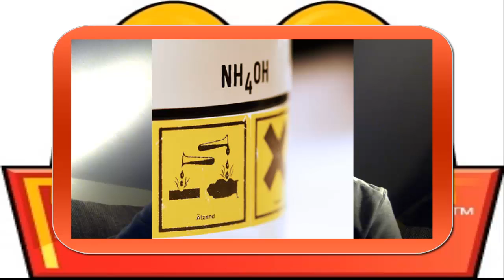Jamie Oliver Deckt Mc donalds Hundefutter Skandal auf 2014 | Unglaublich aber Wahr #2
Jamie Oliver Deckt Mc Donalds Hundefutter Skandal auf 2014
Hundefutter bei Mc Donnalds Skandal? Jamie Oliver (britte) Deckt auf.

ALLE Themen und Informationen,
 die im Video genannt und angesprochen werden,
 sind durch eigene Internetrecherche zusammengetragen worden,
 kann aber nicht zu 100% für deren Richtigkeit garantieren.
 Ich bemühe mich jedoch, nur verlässliche,
 seriöse Quellen zu verwenden.

Musik und so´n Mist
kanns du selber suchen! JOKE ^^